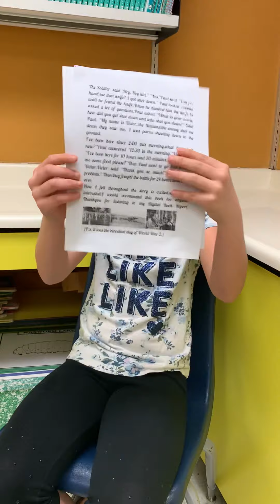Lily Webb’s Digital Book Report